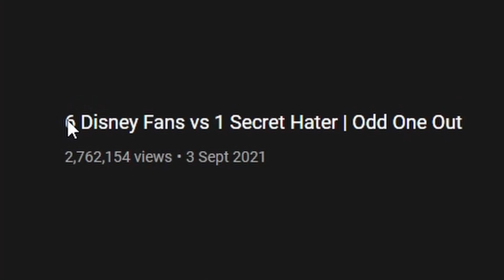WHO HATES DISNEY | ODD ONE OUT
📱: SOCIAL MEDIA!

- LEWIS ♛